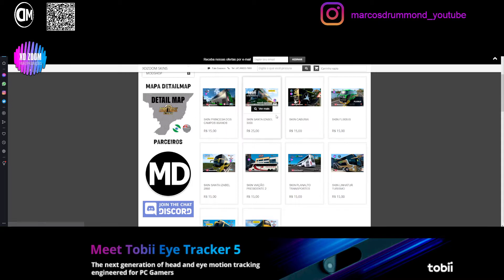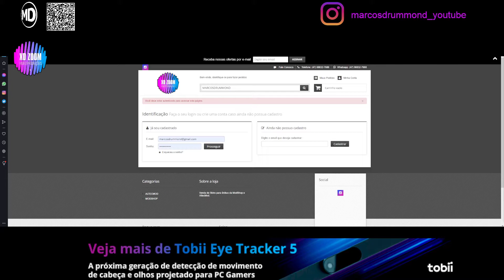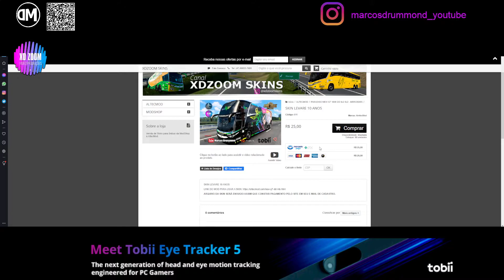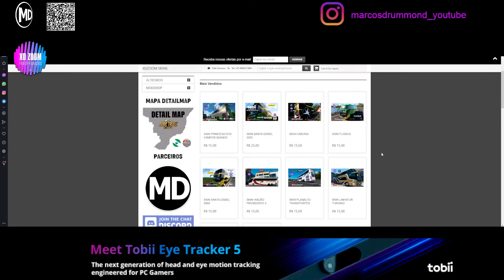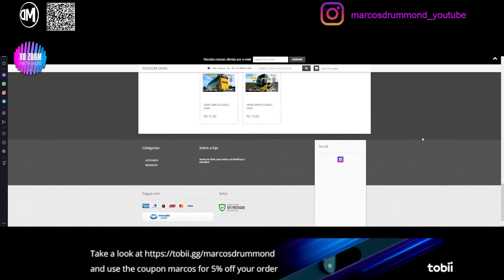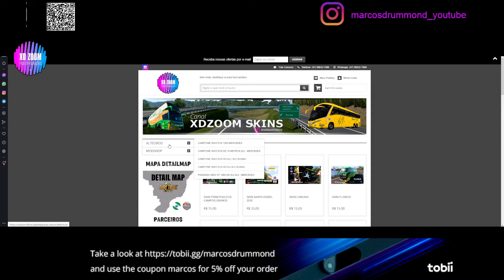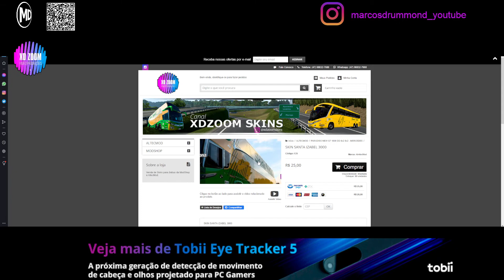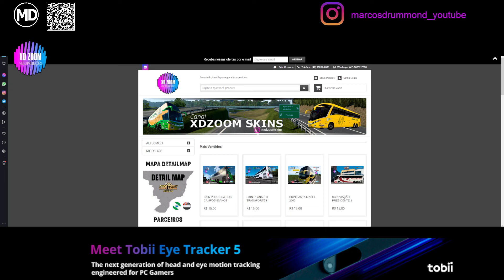Lançamento do Site da XDZOOM Skins! E vem com cupom de desconto para o Canal!!! Vem ver! Confira!!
Grupo GCEE - GCEE é uma organização no Euro Truck Simulator 2 com o objetivo de reunir várias empresas para criar comboios semanais nos servidores da TruckersMP.

Excelente 2022!